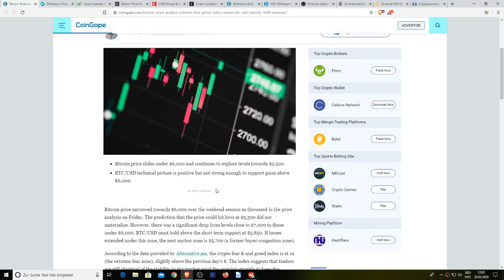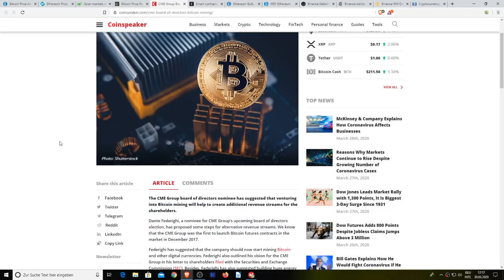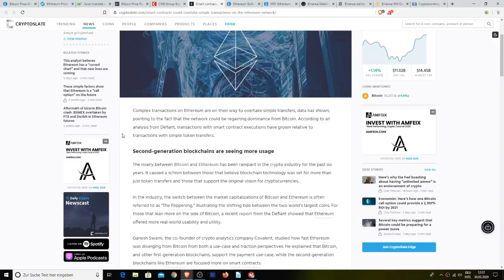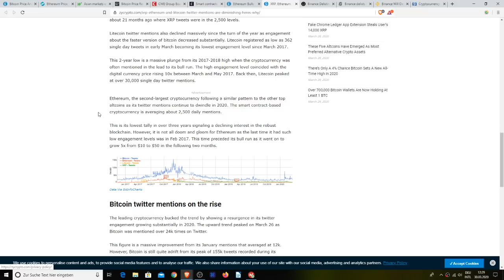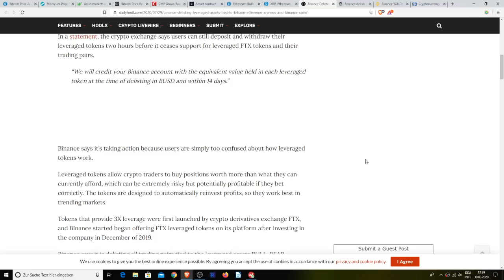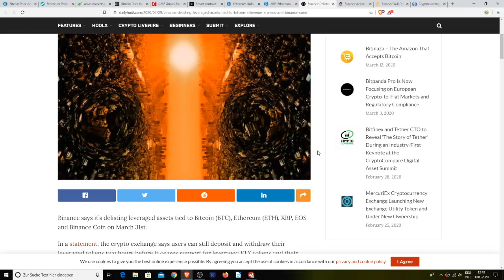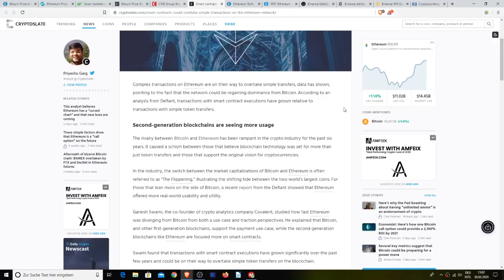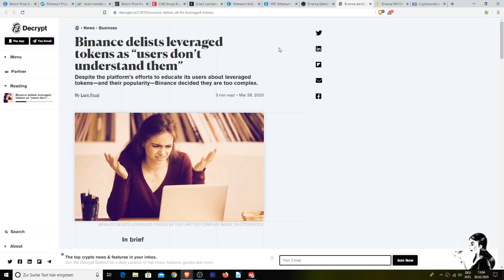Bitcoin Greed And Fear, Ethereum DeFi Records, Low Interest & Binance Delistings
1BYhrLpntMYW97sd8K6fquTcr5MYwPAe2y

rsoKR5VHJx84oMTYbS7tWg7g5aFebYirVi

Ethereum:
0x0e5f5CEFaA9A0713AB6D8F79E6679E22d86C21f6

Michelle URL
Marvin Calderon
Norman Waterman
Holdon Ihave2sneeze
Digital Asset News
Liam O'Cashidey
Cory Stevens
RTC 2021
Chris Charles
Roman Geber
David Chosrova
Stuart Niven
Larry Gooch
Tyler Winklevoss
NBKrypto
Steven Harper
Ulf Fatman Josefsson
Mohammad Tabbaa
Brian Vaci
Jeffrey
Pete Mozar
Cryptocurrency Logic
Jonathan Robert Kraus
Josh Gorcyca
K9 Ytrup
Kaneko Tomonori
Sir Thomas11_11
Mike McCarty
Crypto And Beer Shipmate
ZEN Lunacy
VV
Nicola Kenny
Mr. Smith
Joey The Happy Farmer
Damien Walker